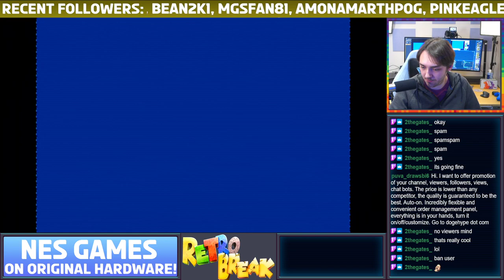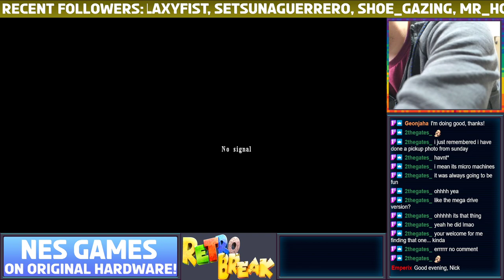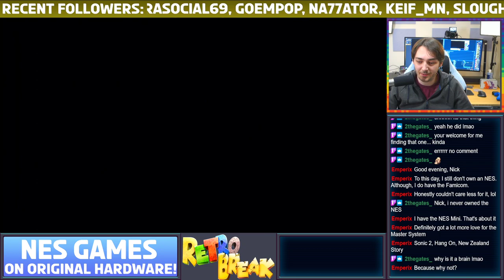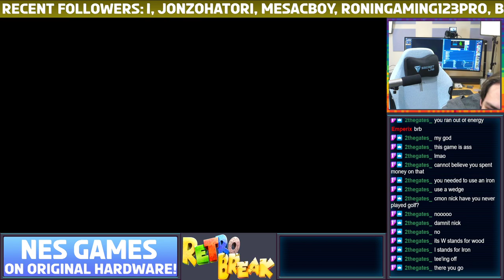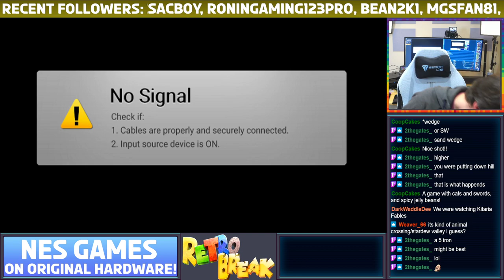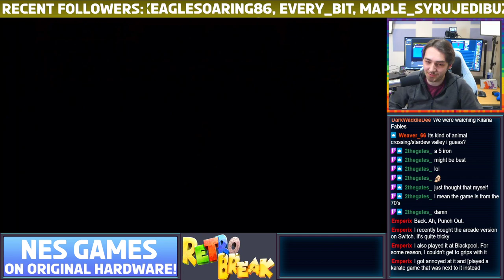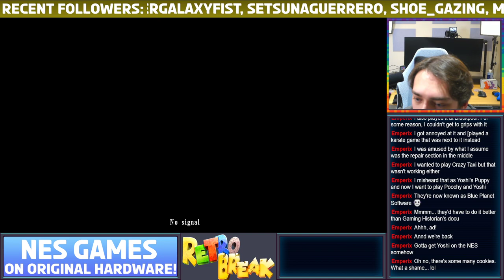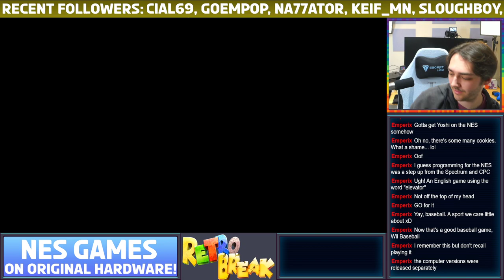NES Games from Birmingham Gaming Market Live Stream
The game should is too loud at the start, it gets fixed soon after though. Enjoy.